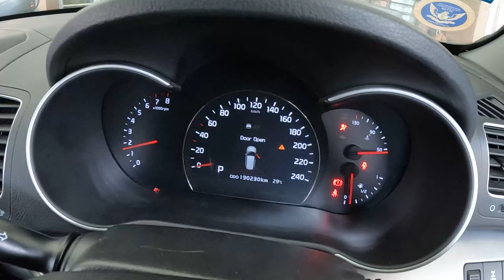CARI BINI UNTUK KUCING SAYA 💕🥳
Selamat kembali kepada you guys yang setia tonton apa jua content dari saya. Maybe korang used to tengok shortfilm shortfilm saya, tapi kini tidak lagi dan saya akan terangkan pada satu hari nanti kenapa saya dah tak buat shortfilm.

Anyway layan lah dulu vlog kali ni ya